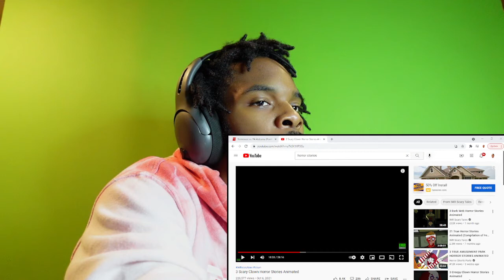Halloween Scary Clown Stories *REACTION*